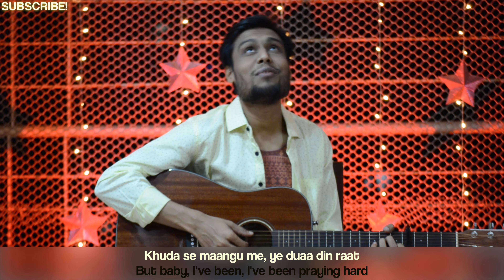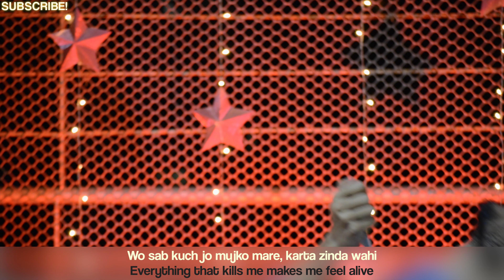तारों की गिनती | COUNTING STARS HINDI COVER | ONE REPUBLIC | Hindi Cover Series E02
Counting Stars (तारों की गिनती) Hindi Cover | Counting Stars | Subodh Thakar | One Republic | Funny Version
Hi Friends! After the whooping success of Cold Water (ठंडा पानी) this time, I present to you a funny hindi cover of “Counting Stars”, originally sung by One Republic, written by Ryan Tedder from the album Native. I hope this tickles your funny bone.
It will help me create more awesome videos for you! :)

My Gear :
1. Nikon Camera
2. Scarlett Focusrite Mic And Audio Package
3. Macbook
4. Mobile
5. Other Mobile
6. Tripod
7. 32GB Memory Card
8. Boss Bluetooth Speaker
9. Sennheiser Headphones

Cover Credits:
Vocals, Lyrics, Music Arrangement - Subodh Thakar
Video Shooting & Editing - Shweta Chitlangia

Original Song Credits:
Song: Counting Stars
Singers: One Republic
Lyrics: Ryan Tedder
Album: Native

English Song Lyrics with Hindi Version:

Aajkal mujko aati nhi hai neend

Sapno me sochu hum kya honge ek din

Khuda se maangu me, ye duaa din raat

Ye zindagi, hai ek jhulti bel

Jhulte jhulte kia, dil ka khel

Chehre pe, hai chamakta tel

Niklo bahar, dhoondho rail
Seek it out and you shall find

Buddha.. par dheela me nhi

Jawan.. par machata nhi

Dunia bik gayi maana nhi

Karu wahi jo lage sahi

Kyu u u u..
I-I-I-I

Lagta hai sahi , kaam karke galat bhi
Feel something so right, Doing the wrong thing

I-I-I-I

Lagta hai galat, kaam karke sahi bhi
Feel something so wrong, Doing the right thing

Me jhootha nhi, jhootha nhi, jhootha nhi..

Wo sab kuch jo mujko mare, karta zinda wahi

Khuda se maangu mein, ye duaa din raat